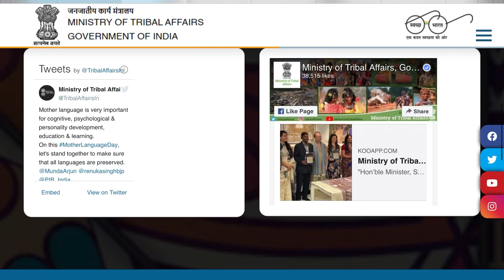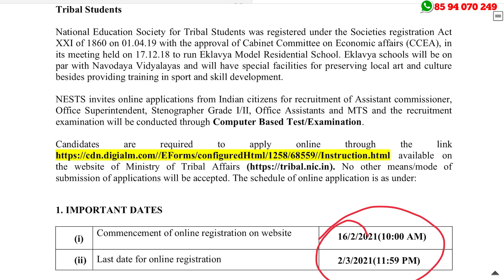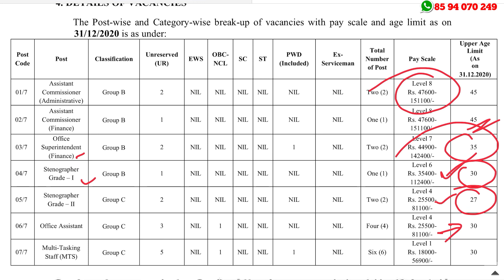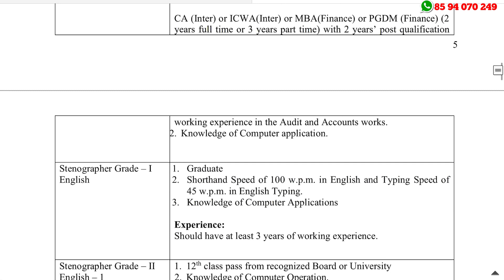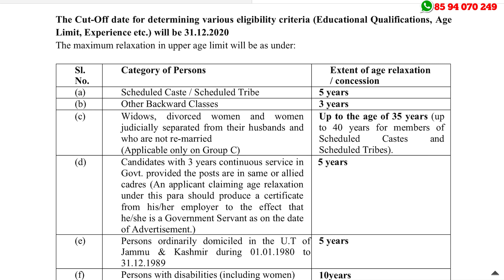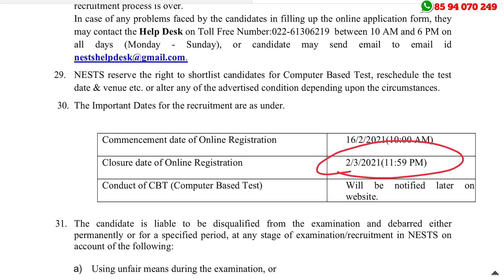MTS ഒഴിവുകള്‍ - കേന്ദ്ര സര്‍ക്കാര്‍ സ്ഥപനത്തില്‍ ജോലി | NESTS Recruitment 2021| Latest Govt Jobs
NESTS Recruitment 2021 – Apply Online For 16 Multi Tasking Staff (MTS) Vacancies